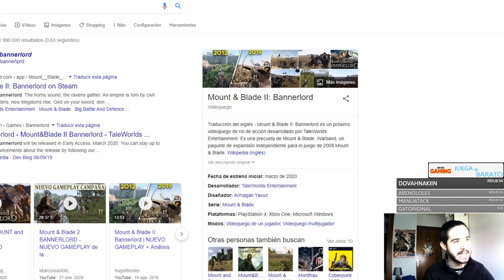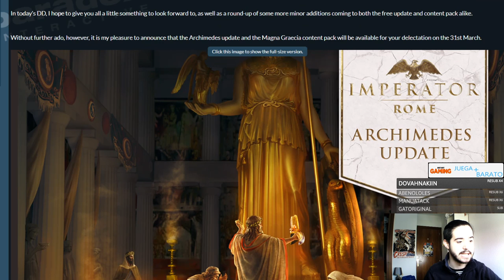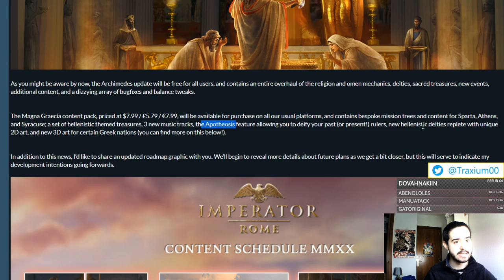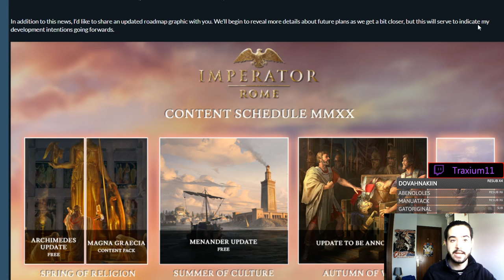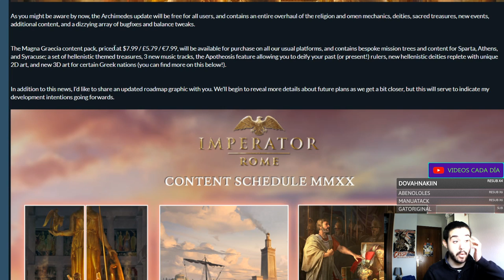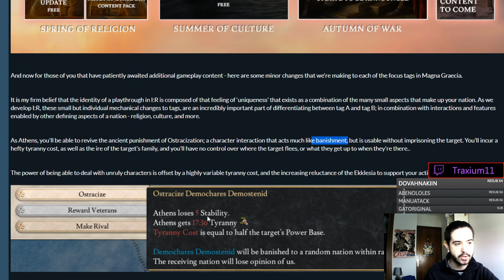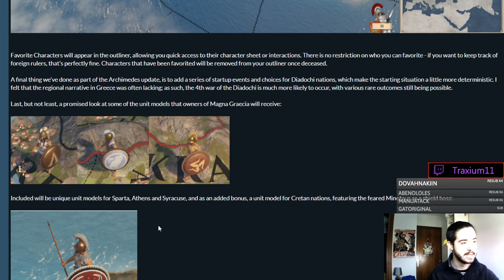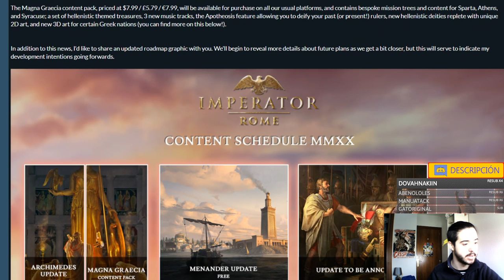FECHA DE LANZAMIENTO de MAGNA GRECIA y ARQUÍMEDES (Y el futuro del juego en 2020) - Imperator Rome